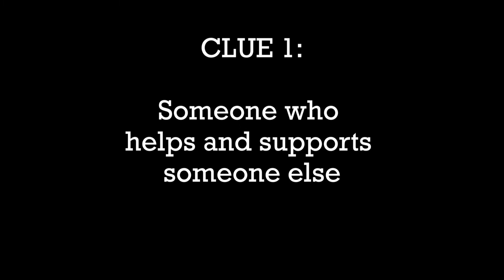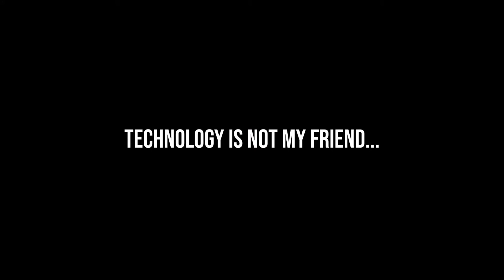Typically Tina Treasure Hunt Player 1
Typically Tina sent various cast and crew members out on a Treasure Hunt. Using the What three Words app and three clues. Watch their journey!